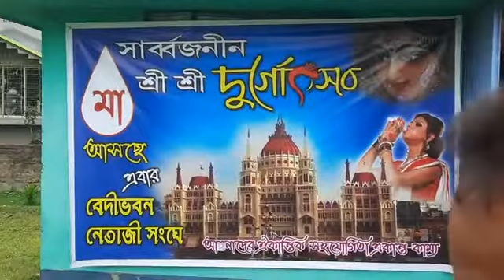গয়েশপুর নেতাজি সংঘের দূর্গা পূজার খুঁটি পুজো হলো আজ